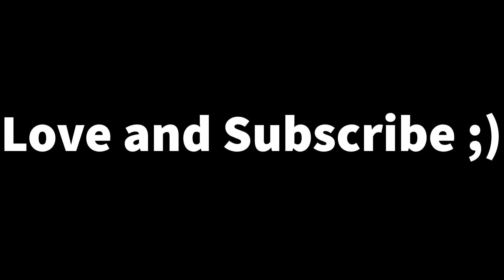Matching Into Ophthalmology | A Resident's Perspective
How to match into ophthalmology. In this video I'll give you some advice and tips if you're a medical student looking to match into ophthalmology - the greatest specialty in all of medicine. Academics are a must but there's more to the equation than just looking good on an application. Ophthalmology is competitive but knowing what residency programs are looking for will help you get ahead and showcase your attributes to successfully match into ophthalmology residency! Let me share some tips with you on ways to become an ophthalmologist!